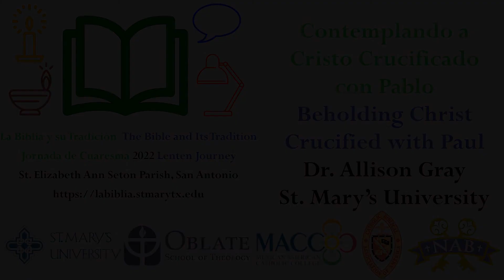Beholding Christ Crucified with Paul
Dr. Allison Gray, St. Mary’s University
Subtitulos en Espanol, Contemplando a Cristo Crucificado con Pablo